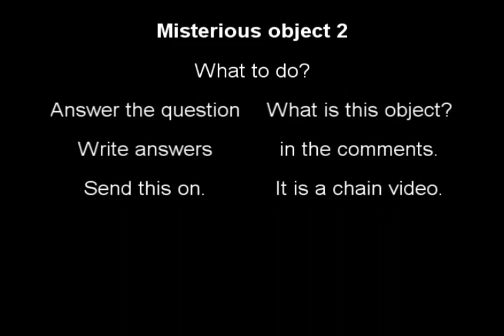Misterious object 2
After the first one. here is the sequel...

CHAIN VIDEO!

send this link of this video to your friends and a wish will come true. MY WISH=)